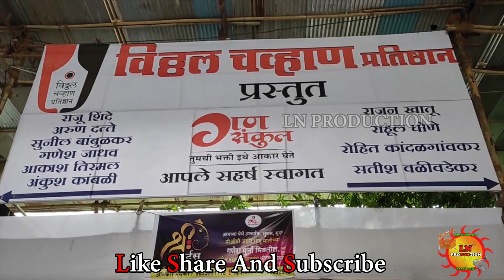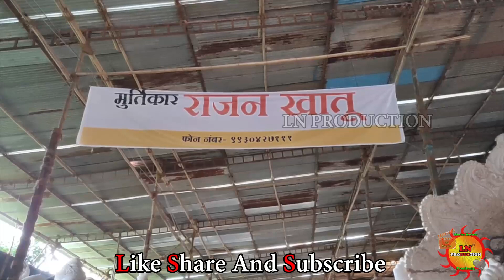Curry Road workshop Part 2 2019|Inside|गणसंकुल|Vitthal Chavan Pratishthan|Making of Biggest Ganpati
Curry Road workshop Part 2 2019
Inside video|गणसंकुल|Vitthal Chavan Pratishthan|Making of Biggest Ganpati

recent Ganesh festival videos:-